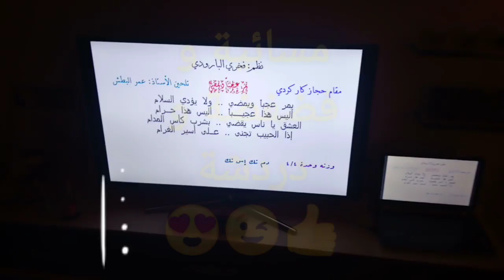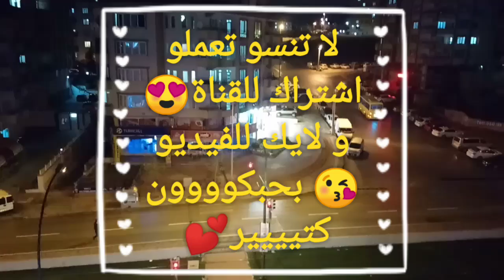دردشة مسائية و فضفضة😍 و حكي شوي عن تجربتي من الزواج من تركي💕